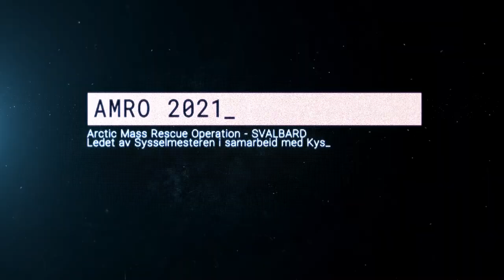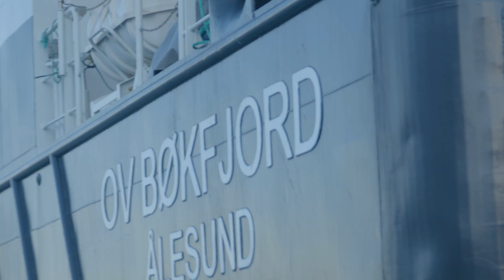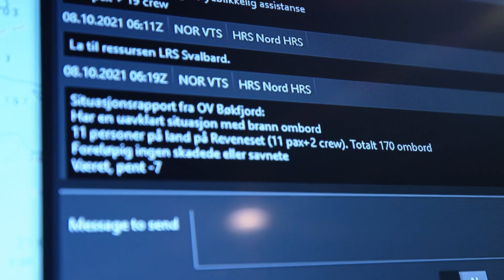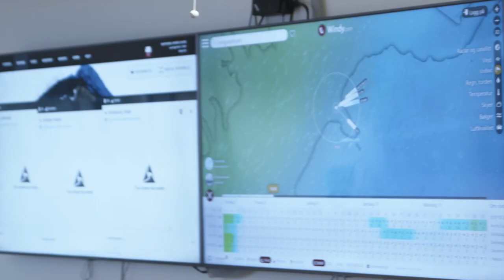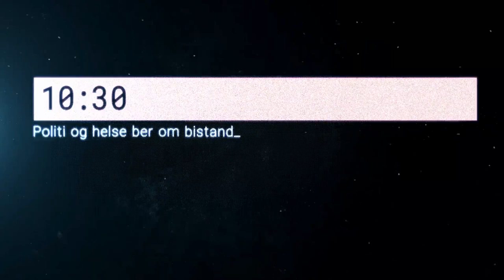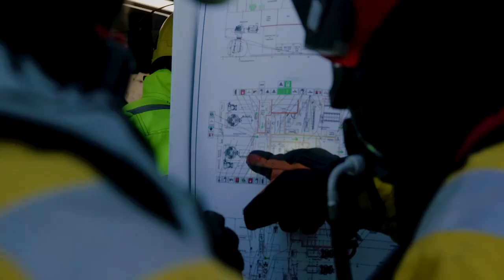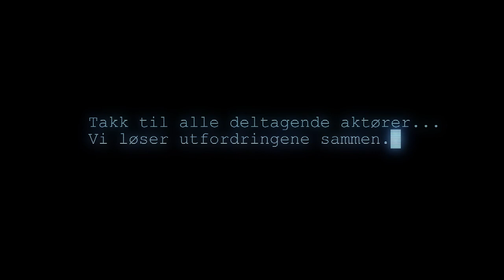AMRO2021: Unik masse-evakueringsøvelse på Svalbard ❄️🆘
regi av Sysselmesteren på Svalbard og Kystverket. I tett samarbeid med Kystvakt, Hovedredningssentralen Nord-Norge, Lufttransport AS, BarentsWatch, The University Centre in Svalbard (UNIS), Longyearbyen lokalstyre, 330 Skvadron, Longyearbyen Røde Kors Hjelpekorps, UiT Norges arktiske universitet og Avinor. UAS Norway en del av innsats-teamet i Arktis. Her er noen av høydepunktene fra øvelsen 🎥